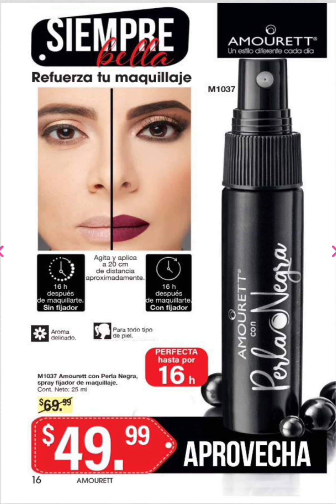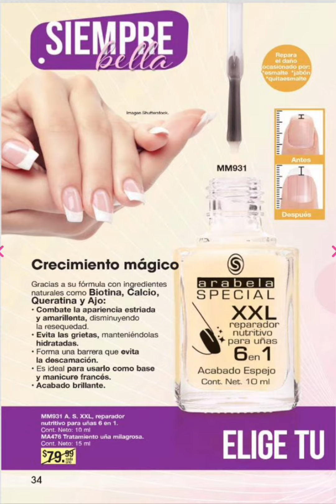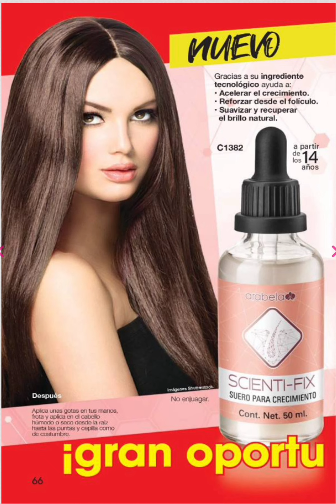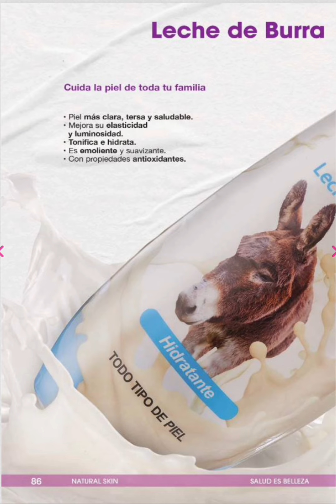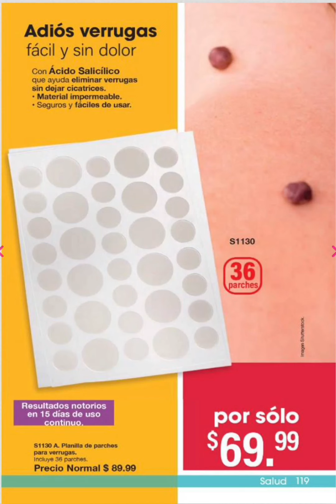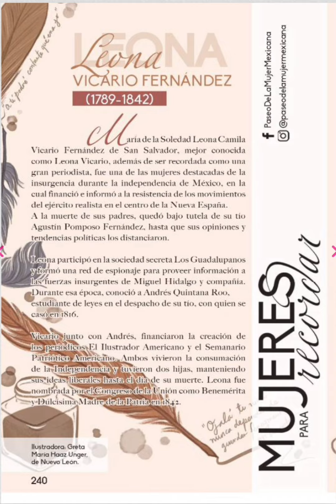Catalogo arabela campaña 11 2022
Hola!! les dejo el catálogo  nuevo espero les guste

Les mando un abrazo🙋‍♀️🤩🌷